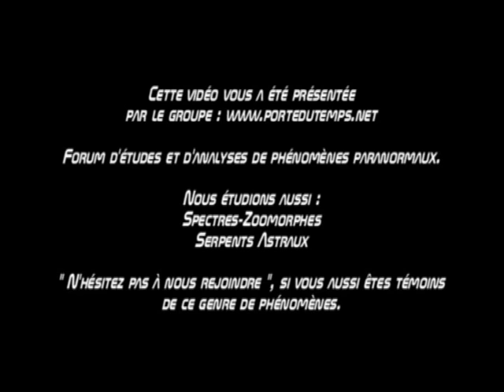Insecte en plein vol volume 2